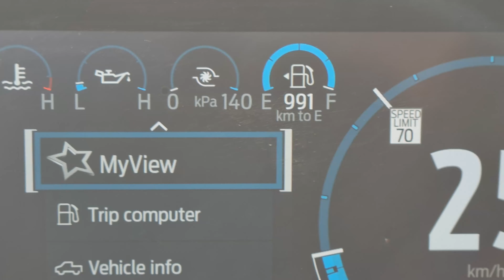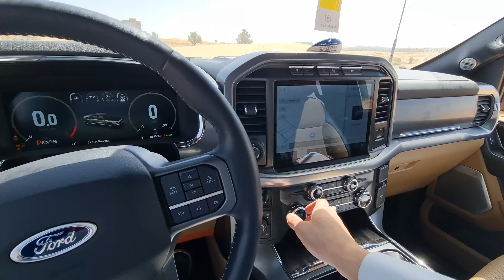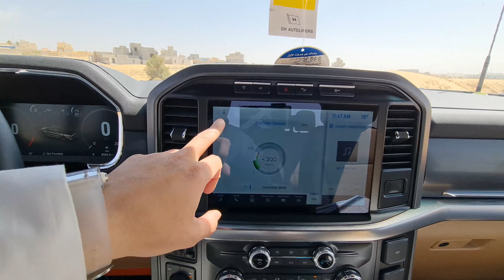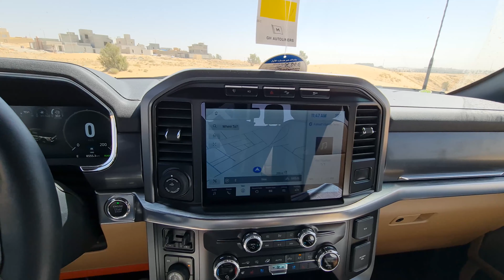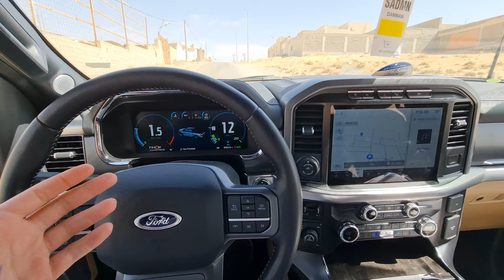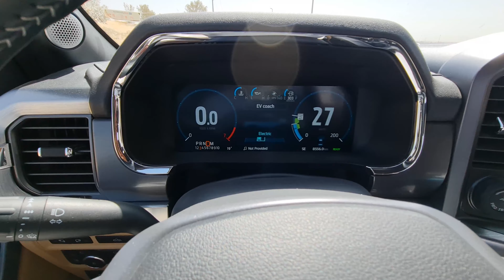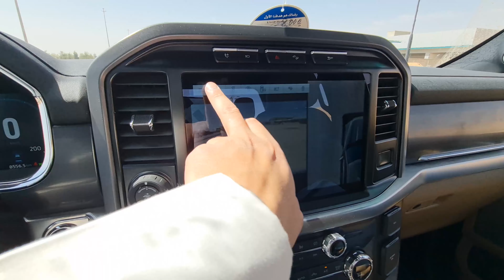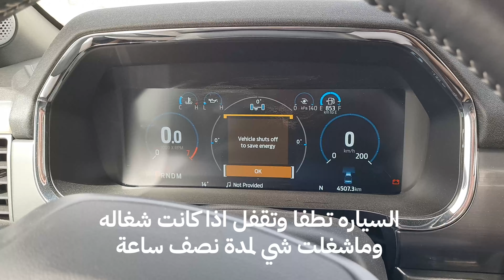2021 F-150 After 1 Month of Use in-depth Review تجربتي مع الفورد اف150 بعد شهر من الاستخدام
فورد منذ 70 عام ليست مجرد مكتبه